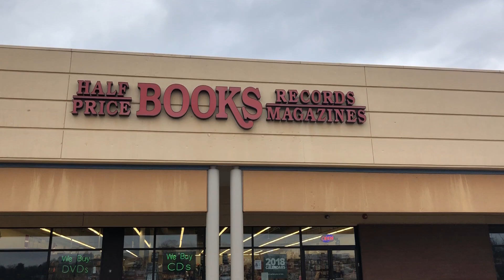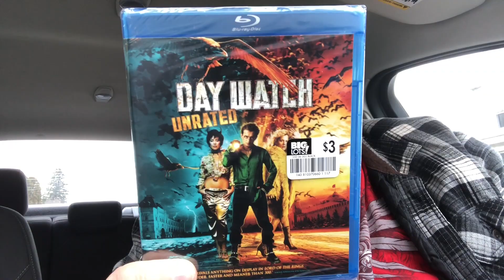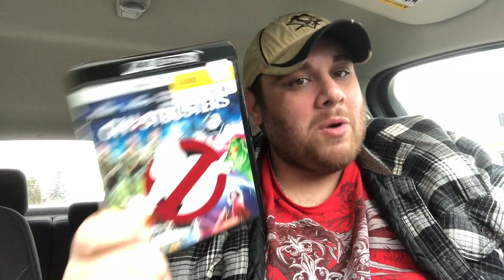Out & About: Clearance 4k & Out Of Print Finds!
Great channels go sub!